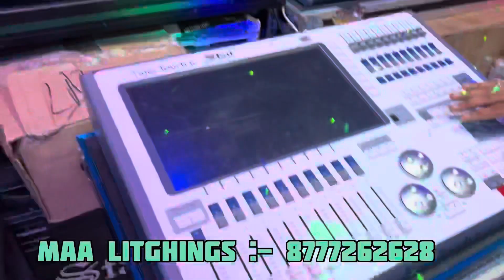Best DJ LIGHTS Market In Kolkata || Chandni DJ Lights Market || Only₹350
Hlw Guys Iss video mei maine sabse saste rate mai DJ LIGHT  ka video bare mei dikhaye hai.

Shop Name:- Maa Lightings
Contact Person :- Mr. Rohan

Address:- 1 No Hospital Street Chandni Market KOLKATA :- 700072
Nearest Metro Station :- Chadni Chowk

My Gadget :-

Mic:- Boya MM1 Mic
Tripod:- Go Pro Tripod